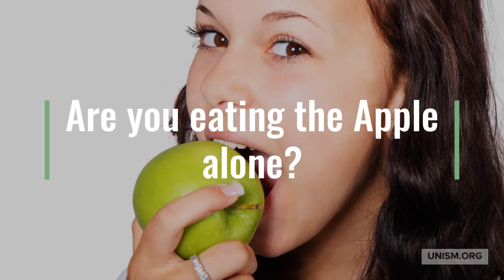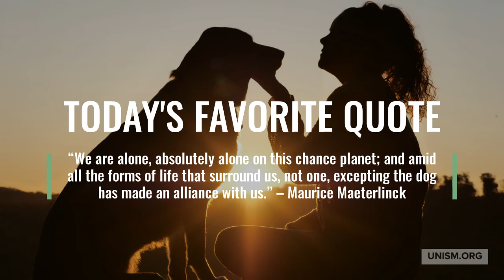How to Share an Apple with Your Dog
This is a video about Coco, our pug. I have been sharing food with her for as long as we have had her. The joy I get from this experience is beyond words and it just occurred to me that I could share food with her and post it on YouTube for the rest of the world.  So here is Coco sharing an apple with me.